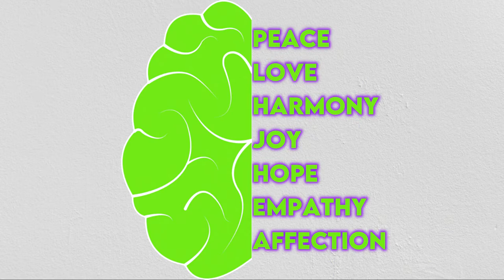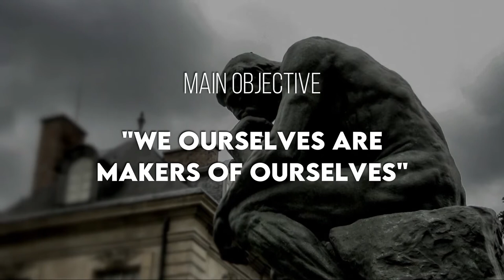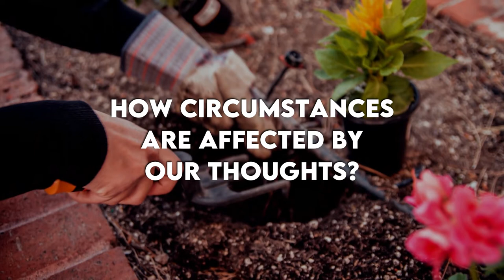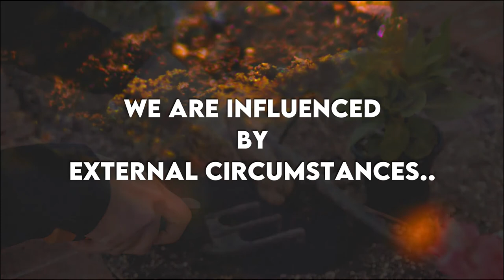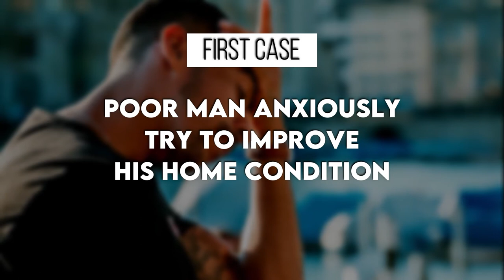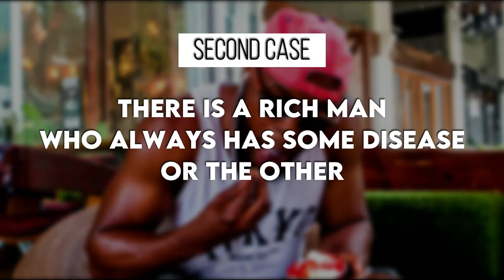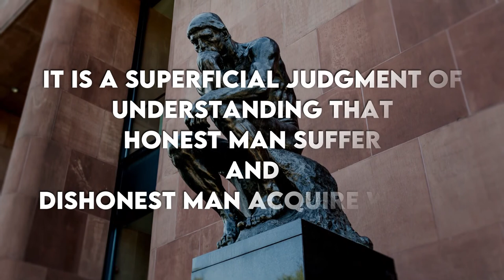As a Man Thinketh Book Summary Hindi | Book by James Allen Chapter 1 & 2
As a Man Thinketh Book in Hindi video contains summary of chapter 1 and chapter 2. First chapter talks about how our thoughts create our character and the second chapter talks about how thoughts effect our external circumstances?

Your Co-traveler
Mahesh